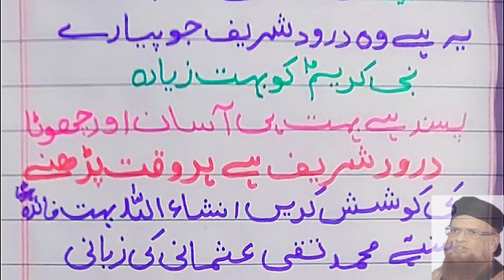Darood Shareef Rizq Wazifa Dua | Mufti Taqi Usmani | Islamic Gallery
Cover Topics
darood shareef
durood shareef
darood sharif
durood sharif
durood
durood shareef 100 times
darood
durood ibrahim
darood pak
durood sharef
durood shareef zikr
best durood shareef
darood sharif in english
beautiful darood sharif
durood e ibrahim
friday durood shareef
durood shareef 30 minutes
durood shareef 1000 times
how to read durood shareef
friday durood sharif
durood shareef sami yousuf
wazifa
har pareshani aur museebat se nijat ka wazifa
mushkil hal karne ka wazifa
pareshani dur hone ka wazifa
pareshani dur karne ka wazifa
har mushkil or pareshani ka hal
musibat ka wazifa
musibat khatam karne ka wazifa
sakht mushkil ka wazifa

Your Quaris
qurani wazaif
golden wazaif
wazaif ul saleheen tv
daily wazaif
wazaif us saliheen official
ubqari wazaif
shekh ul wazaif
hasnaini wazaif
wazaif for hajat
wazaif official
shadi kay wazaif
wazaifulsaleheen
wazifa for long hair
wazifa for hair growth
rohani wazifa
ubqari wazifa
pyar ka wazifa

Social link.

Live .Thana
Home. Tehsil Batkhela
District .Malakand...Kpk...Pakistan